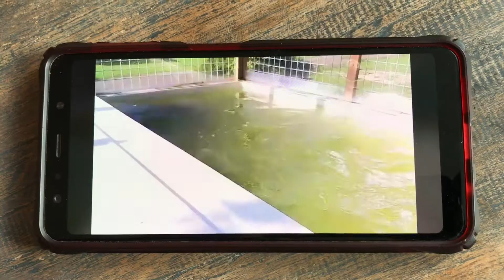Vlog 2 - Eemsdelta Zeehondenopvang 2020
2e Vlog voor Rabobank Clubaktie oktober 2020